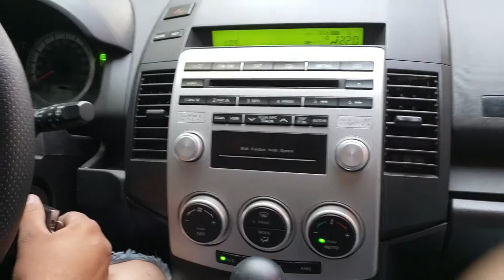COMO PASAR CORRIENTE CORRECTAMENTE DE UN AUTO🚘 A OTRO 🚘SUPER FACIL✅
ESTE VIDEO ES INFORMATIVO MIRA ESTE VIDEO ANTES DE PASAR CORRIENTE ESTO LO HACEMOS PARA QUE CUIDES TU AUTO Y LA COMPUTADORA YA QUE SI LLEGARAMOS HACER U8N CORTO CON LOS CABLES PODEMOS DAÑAR LA COMPUTADORA DE NUESTRO AUTO MIRA ESTE VIDEO Y EVITA PROBLEMAS MAYORES